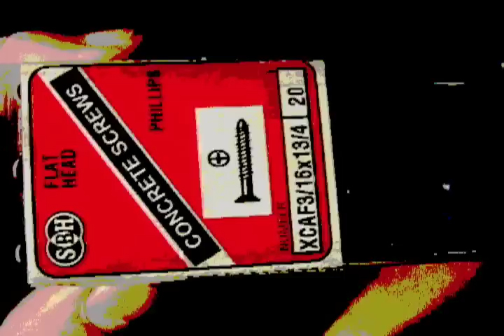"You've Crossed that Line Again" by Larry May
lyrics:
You've crossed that line again
I think it's time I roll you out of my head

Gonna put you down, kick yer ass on outta the yown (SIC)
The time has come but the time was yesterday